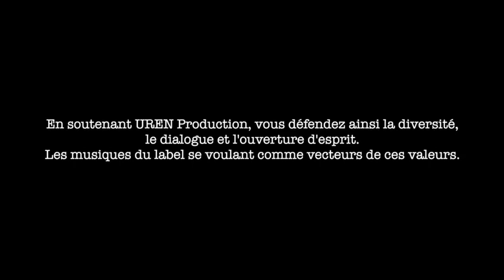The Voice of World Music | Teaser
The Voice Of World Music is an exceptional musical project produced by Uren Production where Classical music crosses path with RnB and gets inspired by the soulful Duduk of Armenia, the mystic Asik traditions of Anatolian music meets the  Bauls of Bengal and Latin music, the rich perplex Gnawa rhythms find connections with Jazz and Bauls, traditional Chinese music blends with medieval music of Europe and overtone throat singing from Tuva.
An ensemble of extraordinary musicians cross path with a common sensibility and refinement irrespective of their cultural origin or their musical background focussing solely on creating a humane and musical connection. In order to make this MUSICAL VOYAGE possible, Uren Production absolutely NEEDS YOUR SUPPORT AND HELP!
By supporting Uren Production, you will defend diversity, dialogue and open-mindedness. The music of the label is intended as vectors of these values.

THE VOICE OF WORLD MUSIC ARTISTS:-

Veronique Gillet  (Classical Guitar), Belgium
Gulcicek (Baglama, Vocal & Composer), Turkey
Malabika Brahma (Vocal & Composer), India
Li-Ling Huang (Guzheng & Guqin), Taiwan
Raphael De Cock (Throat singing, multi instrumentalist), Belgium
Jean Christophe Renault ( Pianist & Composer), Belgium
Sanjay Khyapa (Multi-instrumentalist music producer), India
Jean-Philippe De Gheest (Drummer), Belgium
Thomas Baete  (viola da gamba & Medieval fiddles), Belgium
Vardan Hovanissian (Duduk), Armenia
Moussa Niang (Vocalist & Composer), Senegal
Hicham Bilali (Gemri & Vocals), Morocco
Meftuni Topcu (Baglama, Vocal & Composer), Turkey
Emre Gultekin (Saz, Percussions, Vocal), Turkey
Hua Xia (Pipa/Lute, Carrillon), China
Eren Uren (Saz, Vocal, Music producer & Composer), Turkey
Colette Dedyn   (Sand art Storyteller), Belgium